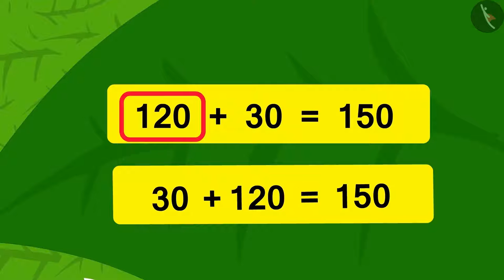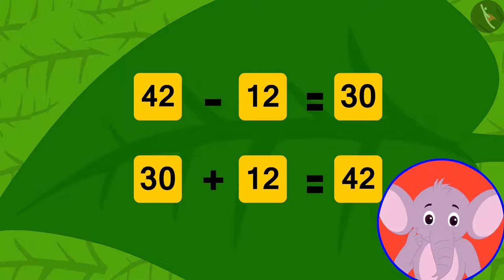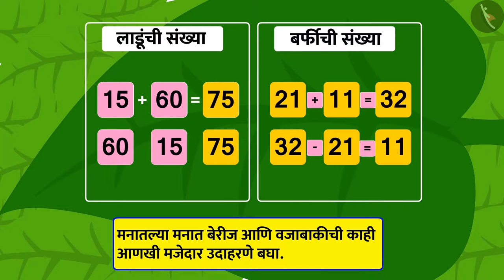मनातल्या मनात गणित (बेरीज)|Part 2/2|Mental Math (Addition)|Marathi|Class 3